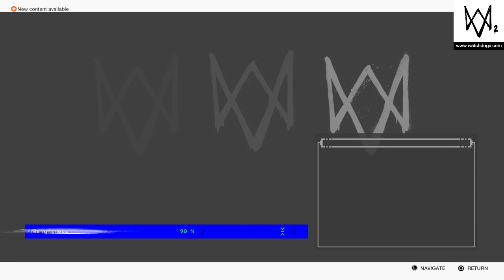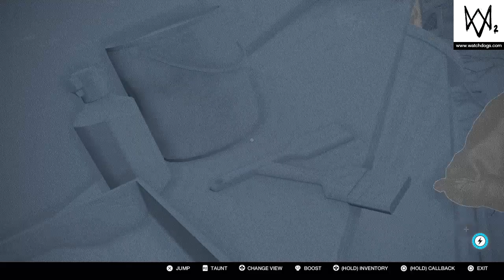WATCH_DOGS® 2_20230103095356